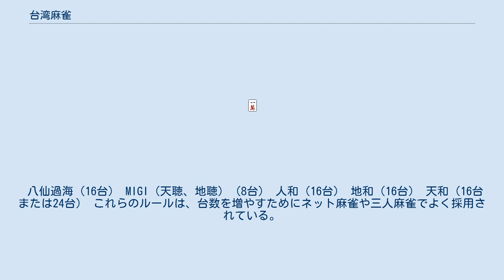台湾麻雀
台湾麻雀（たいわんマージャン）とは、台湾で遊ばれている麻雀のことであり、台湾では中国語で麻將（マージャン）と呼ばれ、台湾語で麻雀（マーチョッ、ムァチョッ）と呼ばれる。
日本においては、台麻（たいま）と呼ばれることが多い。
 標準ルールといえるものが存在しておらず、各地に様々なローカルルールが存在する。
台灣新章麻將規則と呼ばれるものがあるが一個人の創作に過ぎず、普及していない。
なお、香港式台湾麻雀も存在するが、台湾で慣れているルールとあまりにも違っているので、香港でしか普及していない。
 以下、台湾各地で共通しているルールに基づいて台湾麻雀を紹介する。
 同じ麻雀であるので、ゲームの流れはだいたい同じだが、大きなルールの違いによって戦略も変わっており、全く別のゲームと言ってもよい。
以下、その相違点だけを挙げる。
 ツモあがりの牌は、手牌とある程度の距離を保って置く。
日本麻雀で正しいマナーとして行われている程度より、やや離す。
なお、以下の状況では、ツモあがりが認められない。
 なお、対局中に搭子を示したが、結局チーかポンをしなかったら、その搭子でツモあがりかロンあがりをしてはいけない。
ただし、ポンやカンの優先のせいでできなかったチーの搭子見せは、この制限に適用しない。
 本節では、台湾麻雀にある役を種類別に並べて紹介する。
 前述の得点計算にも言及したが、親が連荘ｎ回目の時にロン、ツモ、放銃、被自摸すると、(2n+1)台が加わる。
ただし、便宜上、役のように扱われて牌局終了時に宣告することが多い。
 莊家（1台） 連莊、拉莊（2n台） 門清（1台） 自摸 （ツモ）（1台） 独聴（1台） 搶槓（1台） 槓上開花（1台） 海底撈月（1台） 河底摸魚（1台） 平和（2台） 不求人 (3台） 全求人 （3台） 対々和(台湾語：碰碰胡) （4台） 嚦咕嚦咕（リクリク） （ローカル役：4台） 混一色（台湾語：湊一色） (4台） 清一色 （8台） 字一色（8台または16台） 三暗刻 （2台） 四暗刻 （5台） 五暗刻 （8台） 三元牌 （1台） 圏風牌 （1台） 門風牌（1台） 小三元 （4台） 大三元 （8台） 小四喜 （8台） 大四喜 （16台） 正花 （1台） 花槓 （1台） 七搶一（8台） 藏花のルールを認めない場合、放銃を避けるため故意に反則を犯すことがあるため、この役自体を採用しないこともある。
 八仙過海（16台） MIGI（天聴、地聴）（8台） 人和（16台） 地和（16台） 天和（16台または24台） これらのルールは、台数を増やすためにネット麻雀や三人麻雀でよく採用されている。